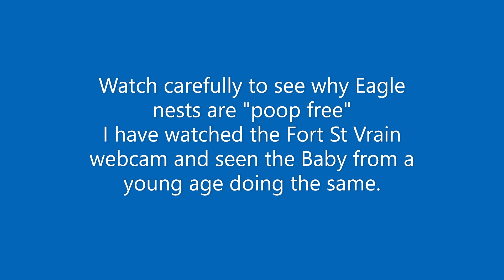2023 5 23 Two Chick Eagle Nest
Ever wondered why Eagle nests are relatively "Poop free" this video may have the answer.  Two young Eagles are getting closer to first flight, parents brings in a small rodent.